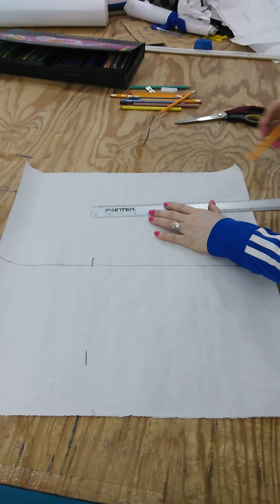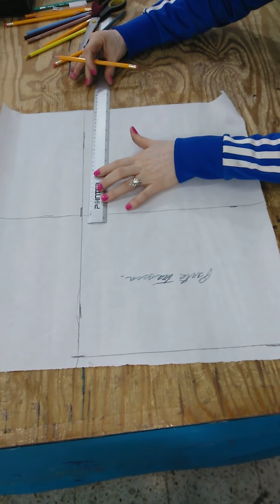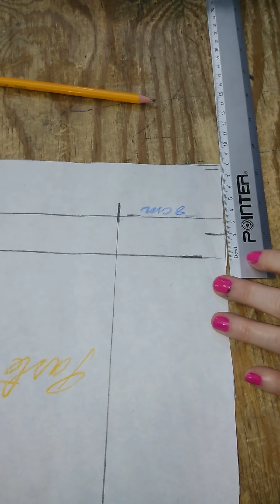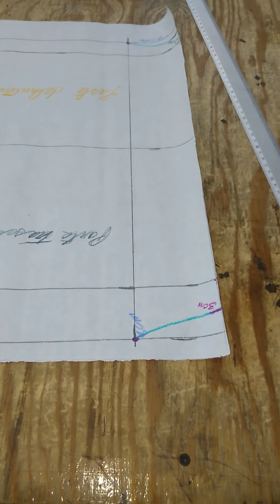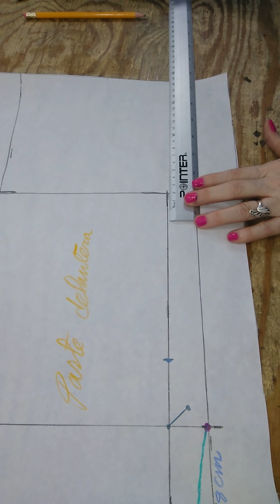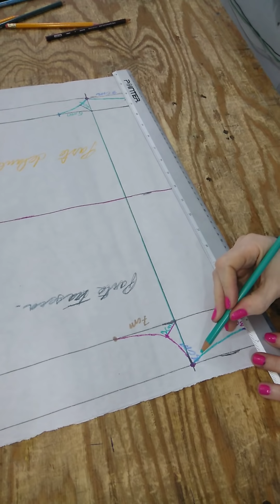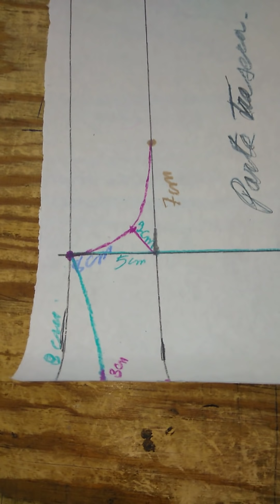Domina el patronaje de shorts en poco tiempo ✅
Conoce la manera de como yo realizo el patronaje de Shorts deportivo, patronaje fútbol o basket. Verás que es muy sencillo de aprender, solo debes de tener a la mano: lápiz, papel, tijera, borra y todas las ganas de aprender.

Si quieres emprender y no tienes mucha experiencia, este tipo de prenda puede ser un buen inicio. No tengas miedo a cumplir tus sueños, ni a fracasar; porque los que fracasan son solo los que intentan hacer cosas diferentes a lo común para obtener resultados diferentes. En cambio, los que no hacen nada nunca obtienen resultados diferentes.

Si quieres aprender a cortar y coser un short, te dejo aquí un enlace que te llevara a mi tutorial

¿Quieres seguir aprendiendo más? Mira este CURSO DE COSTURA desde cero, totalmente GRATIS.

🧵 Kwai: Noriscaraballoh